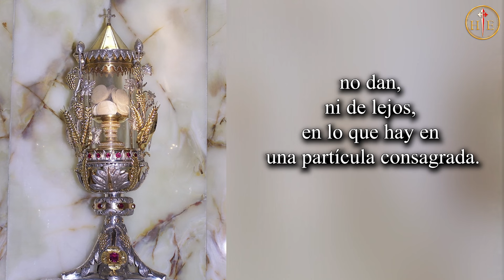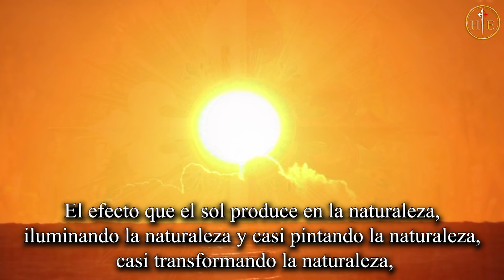Comulgar es abrazar a Jesús ⎜Palabras de Mons. João S. Clá Dias (12-jun-23).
Usted ciertamente ya comulgó muchas veces en su vida. La Santa Iglesia, por precepto, nos manda comulgar al menos una vez al año. Pero, para un alma fervorosa, que sabe quién está ahí, en el Santísimo Sacramento, esperando ser recibido, ¡qué poco es comulgar apenas una vez por año!.
Imagine que un hijo de alguna familia decidiese saludar a sus padres apenas una vez al año… Sale y entra de la casa, se cruza con sus padres, hasta les dirige la palabra, pero no los abraza, ni les desea un buen día, ni les pide la bendición cuando va a salir o cuando regresa a casa… Porque él decidió hacerlo solo una vez al año… Sería algo que nos chocaría, ¿no es verdad? Ahora bien, ¡cuántos católicos son negligentes en dar con más frecuencia ese “abrazo” a Jesús, que es la sagrada comunión!… Aprovechemos el video de hoy para crecer en el amor a la Sagrada Eucaristía, y aproximarnos con más frecuencia de ella.

00:00 DAR UN ABRAZO A JESÚS
00:15 ¿DEBO COMULGAR? - O Sacrum Convivium, Canto gregoriano, solo de órgano, Heraldos del Evangelio, archivo particular.
01:35 VALOR DE UNA HOSTIA CONSAGRADA - Adorote Devote, Canto gregoriano, Coro Internacional Nuestra Señora de Fátima, cd ‘Los más bellos cánticos gregorianos’.
02:47 VUELVE BELLA EL ALMA - O Quam Suavis, Canto gregoriano,  Heraldos del Evangelio, cd ‘Los más bellos cánticos gregorianos’.
04:23 LA EUCARISTÍA ES EL SOL DEL ALMA - O Salutaris Hostia, Giovanni Nasco, YouTube, Louvor Perene con los Heraldos.
05:51 EJEMPLO DE SANTO TOMÁS - Lauda Sion, Santo Tomás de Aquino, Canto gregoriano, solo de órgano, Heraldos del Evangelio, archivo particular.
07:08 ILUMINADOS POR EL SOL EUCARÍSTICO - O Jesu mi dulcissime, solo de órgano, Heraldos del Evangelio, archivo particular.